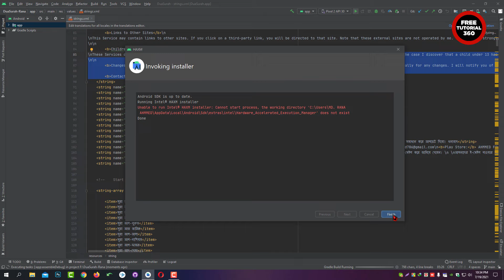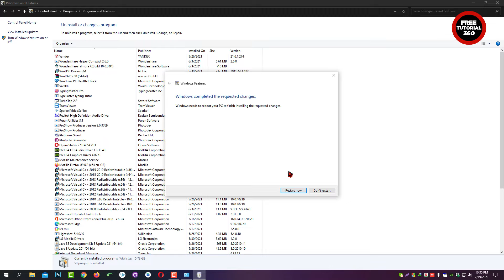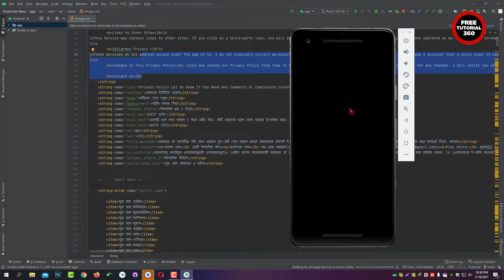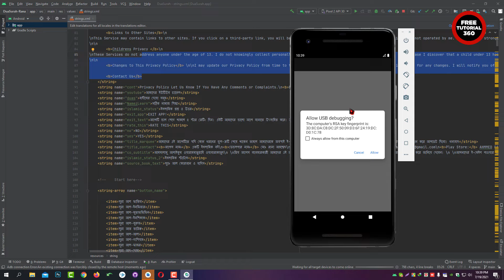How To 100% Fix Intel HAXM is required to run this AVD in Android Studio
How To 100% Fix Intel HAXM is required to run this AVD in Android Studio. Intel Hardware Accelerated Execution Manager (HAXM) uses a hardware-accelerated virtualization engine that speeds up Android Emulation in a host machine. Without it, the Emulator is supposed to run painfully slow as if it isn't already slow enough. Android Studio shows an error dialog with the message Intel HAXM is required to run this AVD when it is not installed on your PC. You can easily install it using the following steps :

Hip Hop  | Dramatic
Audio Hertz playlist:  • Audio Hertz
Hip Hop  music playlist:  • Hip-Hop music